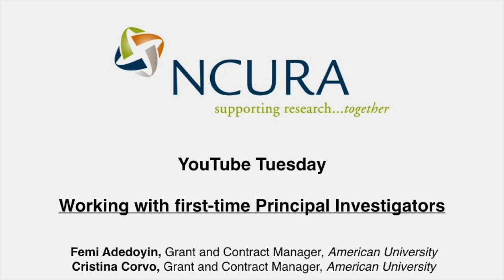Working with first-time Principal Investigators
Femi Adedoyin, Grant and Contract Manager, American University
Cristina Corvo, Grand and Contract Manager, American University